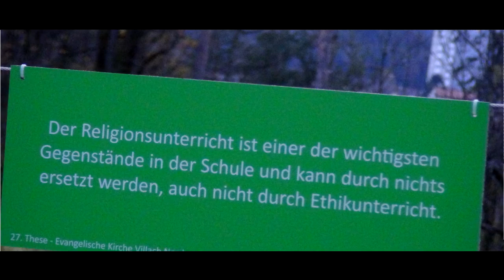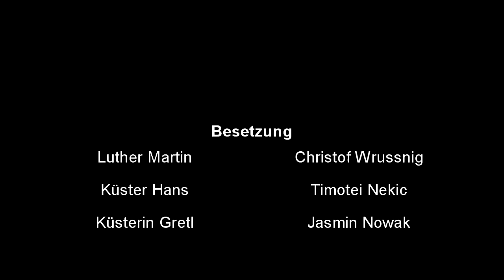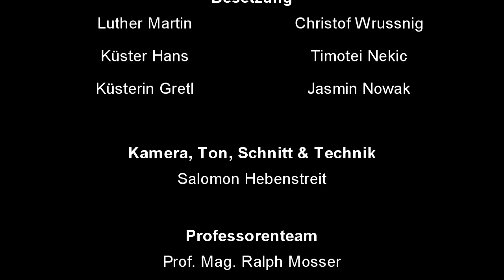Geschichte der Station Villach: Martin Luther, 500 Jahr Jubiläum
Die Schüler aus der Handelsakademie in Villach haben einen Kurzfilm über Martin Luther gedreht.